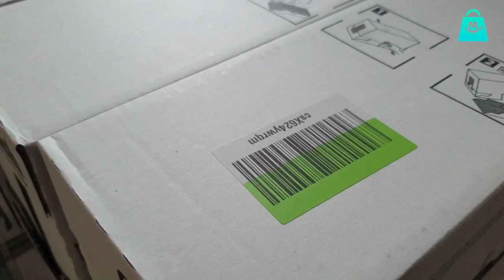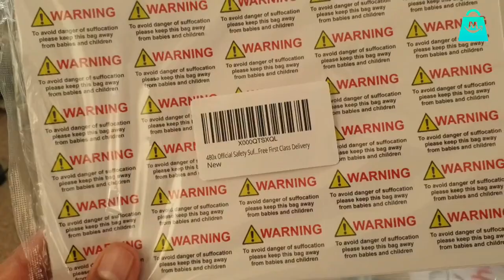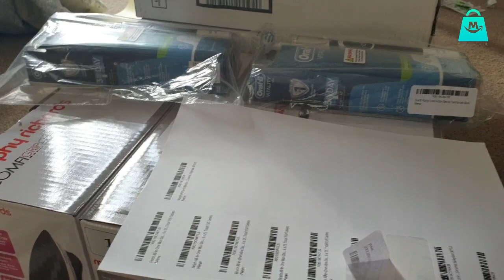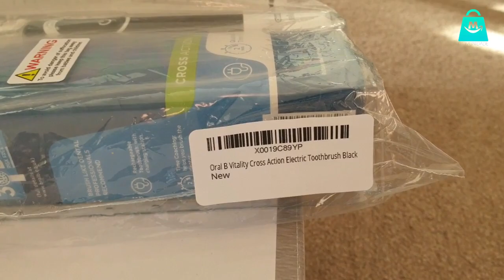TUTORIAL | Como preparar o produto pra envio a Amazon (ESPECIAL) #001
Como preparar o produto pra envio a Amazon, aprenda passo a passo (parte pratica) de como preparar seus produtos para enviar para o armazém da Amazon.

Segue em baixo nossos os produtos que eu utilizei.

Polybag, varios tamanhos

Etiquetas 27 por paginas

Etiquetas de aviso de sufocação

Mini adesivo